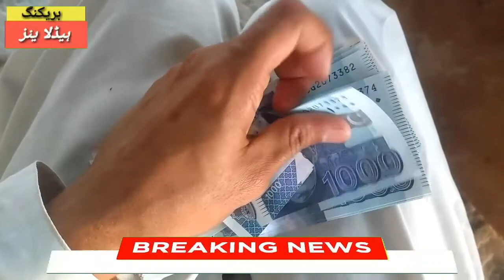Very Good News For Pakistanis In Lockdown.Imran Khan Breaking News For All.